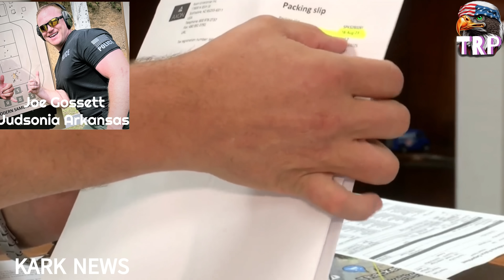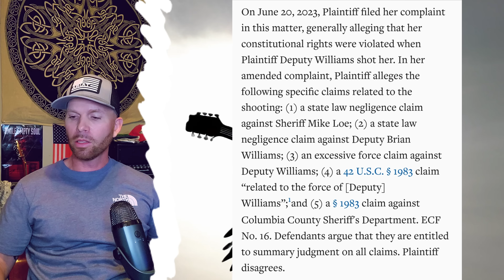Cop Shoots at Dog, Hits Your Mom Instead! LAWSUIT UPDATE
Link to more info on Judsonia Arkansas Police Officer (Joe Gossett) shooting family's two dogs.

Link to more info on Columbia County Arkansas Sheriff's Deputy (Brian Williams) shooting Pomeranian dog and hitting woman in the leg.

💪 Exercise Your Rights  💪

Exposing Tyranny and Creating Change Through Positive Encounters.
Let's explore Arkansas

All videos are taken for informational and educational purposes. 🇺🇸
These videos are not meant to offend or incite people in any way.
I Do Not Condone Hateful Comments.
NOTHING I SAY IS MENT TO BE TAKEN AS LEGAL ADVICE